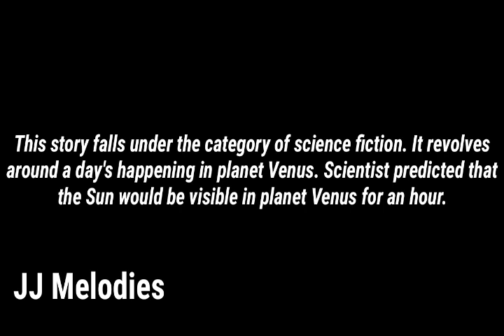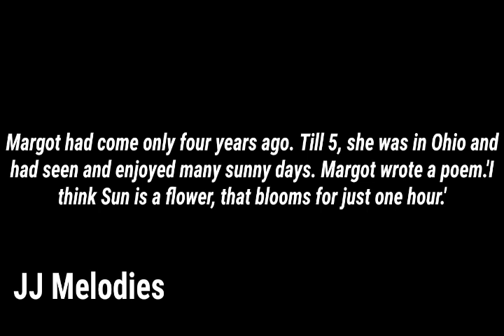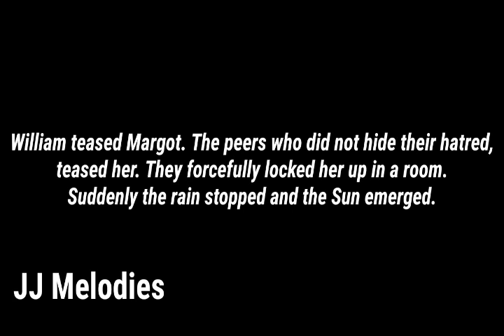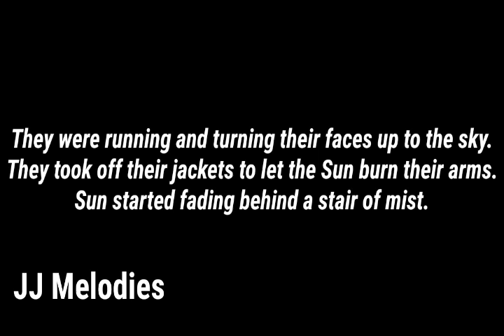'All Summer in a Day' Paragraph Explained in Tamil.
+2 English, Unit 5, Supplementary Reader Paragraph Explained in Tamil.